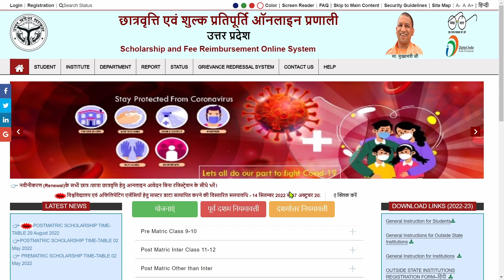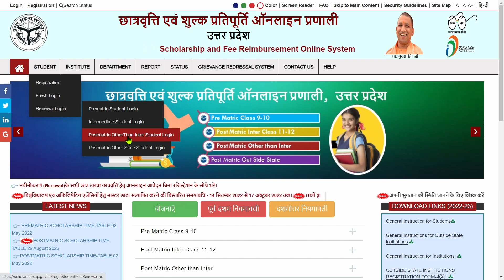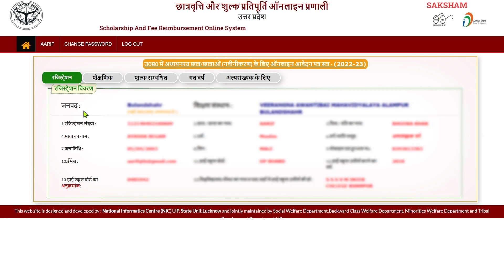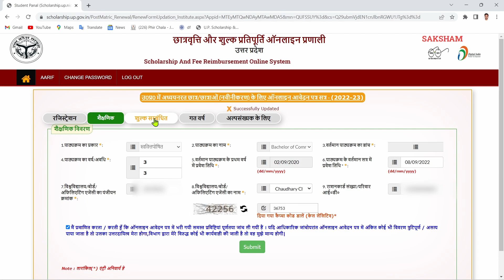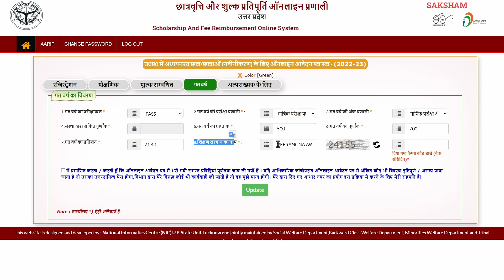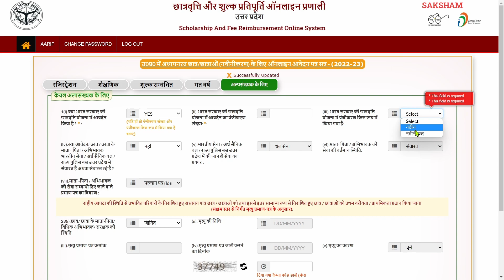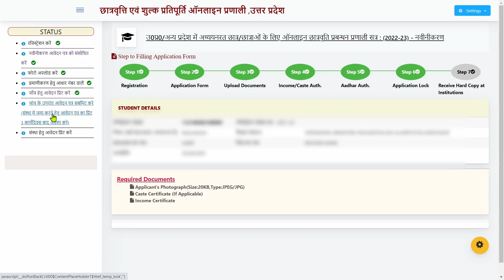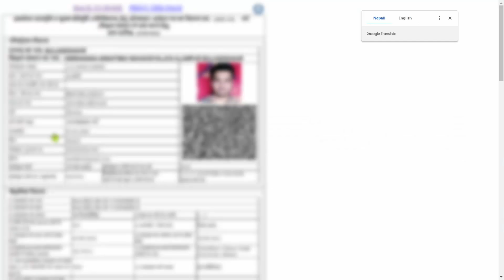UP Scholarship 2022-23 Renewal Form kaise bhare | Apply For UP Scholarship Renewal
Is video mein btaya  gya hai ki UP Scholarship ka Renewal form kaise bhare. Aap is video ko dekh kar kisi bhi class ka Renewal form bhar sakte hain.

About Me:- My name is Aarif Qureshi. I am from UP (BULANDSHAHR).